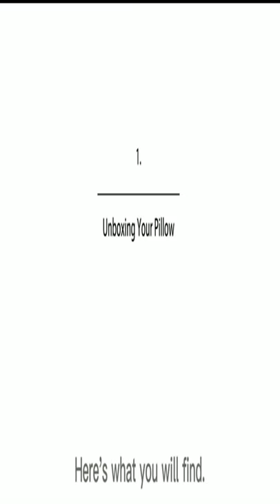Memory Foam Cervical Pillow for Neck Pain Shorts United State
resistance band set

resistance band bar

blood pressure monitor smart watch

baby bassinet

baby monitor with 2 cameras

kids vacuum toy

baby push car

baby jumper

kids karaoke machine

sleep monitor smart watch

plug in led night light

toilet night light

alternative apple watch

baby rest sound machine

fingerless fishing gloves

cold massage roller ball

ice globes for facials

SAMSUNG 75-Inch Class tv